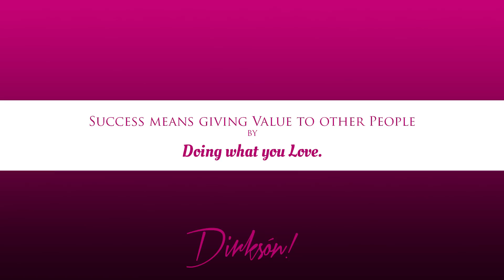Sigma 35mm ART Street Photography in Amsterdam by Dirksón! with Milou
Experience a new level of photography - raw, real, with normal people like you and me, photographed on any street in Europe in a couple of minutes where ever I encounter them. No make up, no preparation, no location and no weather - the only thing there is is emotion - let's go!

Today we're in Amsterdam, drove 5 hours from Bremen and will drive 5 hours back in some hours. So let's make use of the time we have and give Joy to others. Why? For what it will make of us. Because it's never what we get that matters, it's what we become.

All pictures are taken with Sigma ART 35mm f1.4 mostly shot at f1.6 or f1.8 on a Canon 6D - the Video is filmed with a Canon 550d and a EF-S 10-18mm STM lens in the other hand.

It was raining later so hard, that at the end of the day the camera stopped functioning and two days later I bought another one. But it was worth it :)

Have fun and remember, Success means helping others by Doing what you love - and my love is photography.

Get my Lightroom Preset Package to get the same look as I get with any camera just within seconds (Video Tutorial included):

Learn how to photograph people on the streets and how to make money with it by them buying the images later - here is my whole workflow with real numbers how much I make with it a day:

Learn how to get great images in camera with our e-Book "Master Your Camera!" right here: